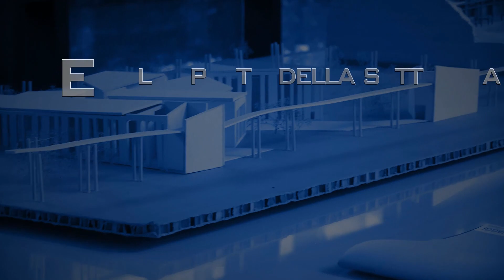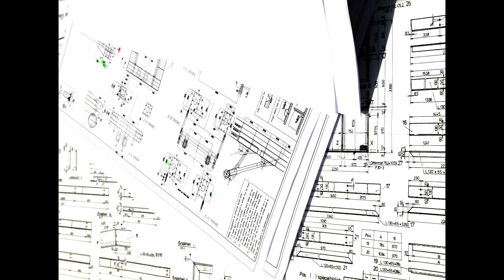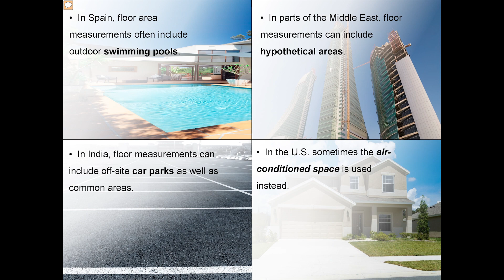Riforma del catasto (M.Morena)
Marzia Morena, docente di Gestione finanziaria delle operazioni immobiliari